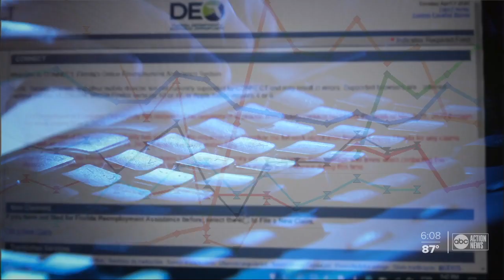FL unemployment fund earns another $21M in interest as out-of-work Floridians wait on checks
The state is still earning millions in interest on its unemployment fund as out-of-work Floridians wait for the checks they are owed.